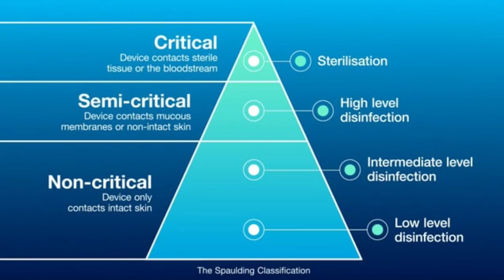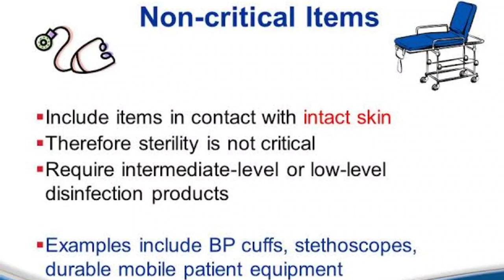Sterilization of Anesthesia equipment in Urdu Hindi || Anesthesia Machine, Ambu bag, CVP line,A Line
Sterilization of Anesthesia instruments and equipment in Urdu Hindi || Anesthesia Machine, Ambu bag, Face mask, CVP Line, A Line, Breathing tubes etc.